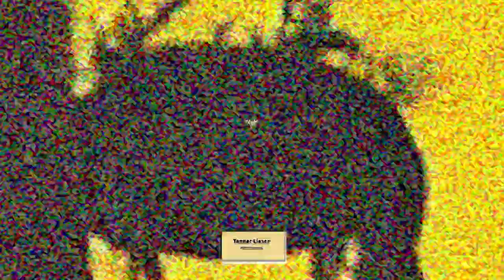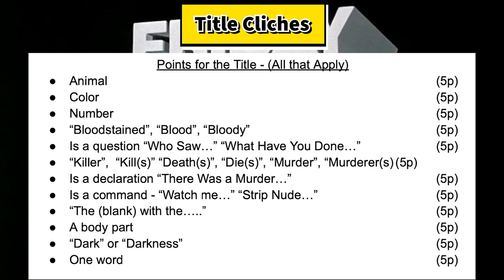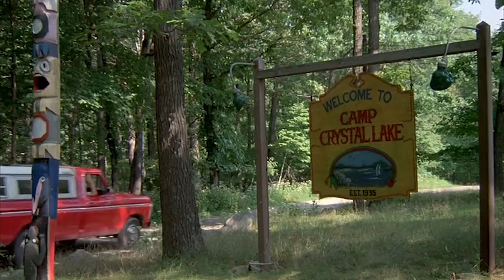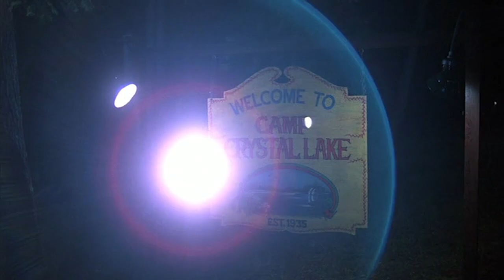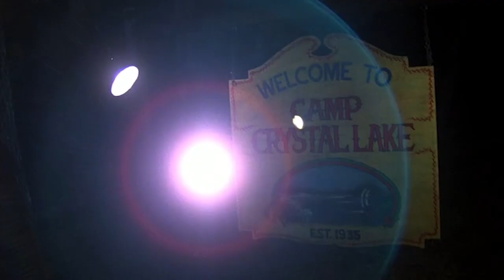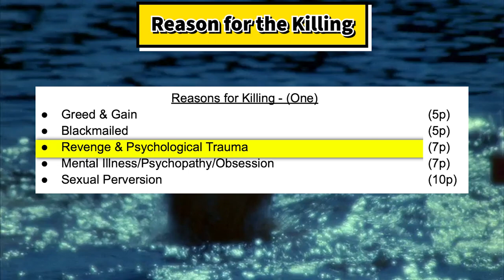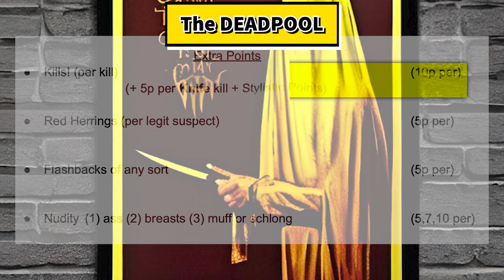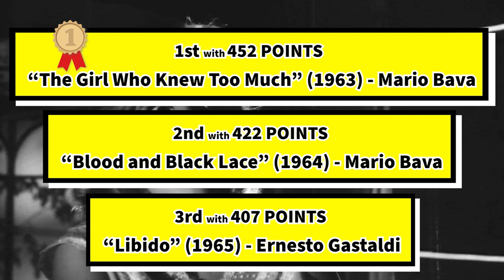How GIALLO is "Friday the 13th"??? (1980) | TheKingInGiallo REVIEW & GialliTally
TheKingInGiallo answers the question that likely nobody has asked... HOW GIALLO IS "FRIDAY THE 13TH"?